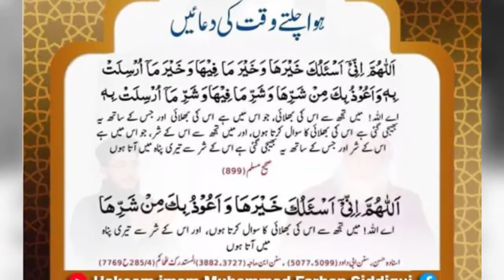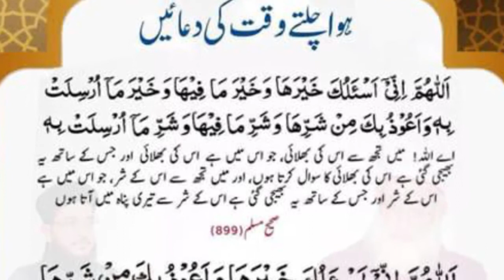Masnoon Dua # 23 - Hawa Chalty Waqt Ki Dua... ہوا چلتے وقت کی دعا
Masnoon Dua